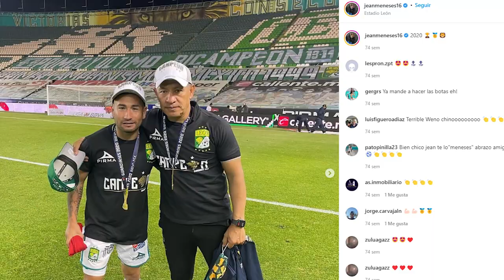✅🔥ULTIMA HORA OSO GONZALEZ LLEGARIA COMO REFUERZO EN INTERCAMBIO | POR ESTO VENDIERON A JEAN MENESES